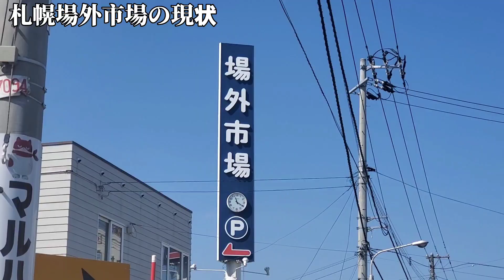新型コロナウイルスの影響で札幌場外市場が大打撃！【新型コロナウイルス】【観光客激減】海外、国内の観光客が来なくなり活気が無くなった札幌中央場外市場!行こう,買おう、消費しよう！頑張ろう北海道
【新型コロナウイルス】【観光客が消えた場外市場】
普段は海外、国内の観光客で賑わっていた札幌中央場外市場の現状。
道産食材の宝庫がピンチ！
行こう！買おう！消費しよう！